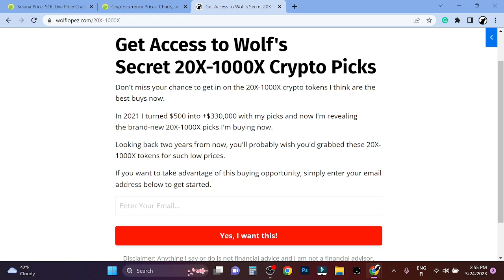Solana (SOL) Price Prediction 2023-2024